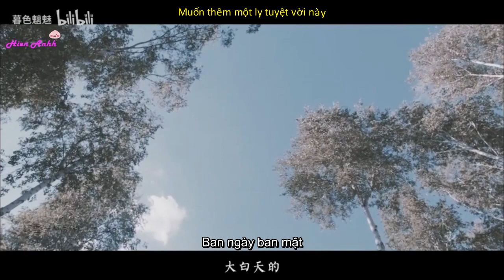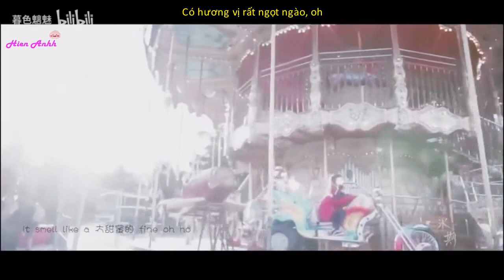[FMV-Vietsub]Gửi thời thanh xuân ấm áp của chúng ta(Under the power extra story)_Lục Dịch x Kim Hạ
Cẩm y chi hạ phiên bản tình yêu học đường
Under the power school love version
Song: Một chút yêu thích
Singer: Đặng Phúc Như
Vietsub: Hiền Anhh
★ If you like their music and videos, please support genuine version. If any owner has an issue with any of the uploads please get in contact (mail) and it will be deleted immediately.